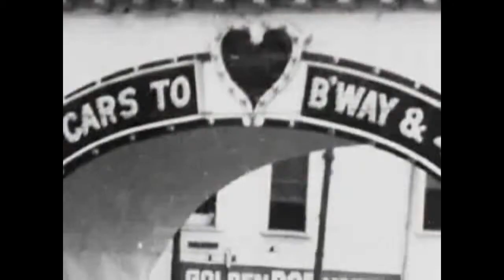Coney Island - Dirt Dress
If you live around LA and like the music of Television, the Velvet Underground, Pavement, and bands like them, you should make it a point to see Dirt Dress.  They play all over, from clubs to performance spaces to house parties.  If you invited them to come play in your living room they would probably do it.  Despite their unassuming nature they are a great band.